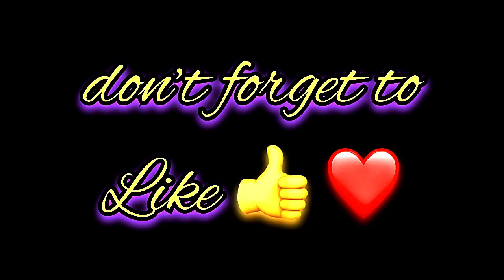Alemzhan Aiyesh Name Signature Calligraphy Status | How to Draw, Cursive Calligraphy with Cut Marker